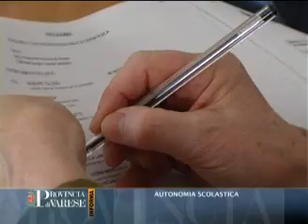PROVINCIA DI VARESE INFORMA - 19/05/10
Presidente della Provincia e  Sindaco di Varese e Provveditore agli studi  hanno accolto la delegazione di Dirigenti Scolastici del Canton Ticino per un confronto tra i due sistemi scolastici.La Città di Varese dal 17 al 24 maggio è  protagonista di A-tube, The Global Animation Film Festival, manifestazione dedicata al Cinema d'Animazione d'Autore. Fabrizio Macchi ha consegnato al Presidente della Provincia Dario Galli la maglietta  di campione del mondo conquistata nel 2009.

VAI SUL SITO DELLA PROVINCIA DI VARESE NELLA SEZIONE VIDEO INFORMAZIONE.